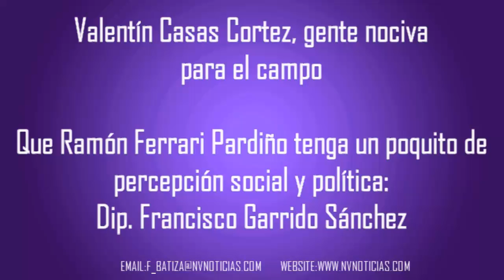Ramón Ferrari Pardiño tenga un poco de percepción social y política: Dip. Francisco Garrido Sánchez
Valentín Casas Cortez, gente nociva para el campo

Que Ramón Ferrari Pardiño tenga un poquito de percepción social y política: Dip. Francisco Garrido Sánchez, Presidente de la Comisión de Vigilancia del H. Congreso del Estado de Veracruz